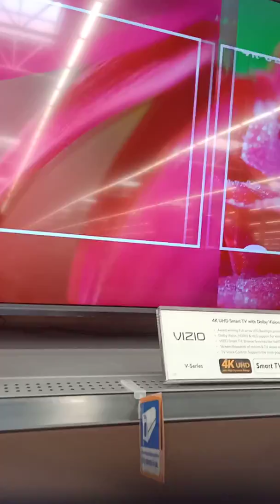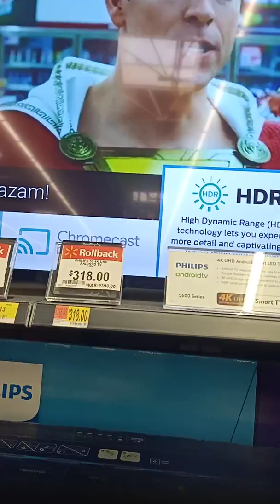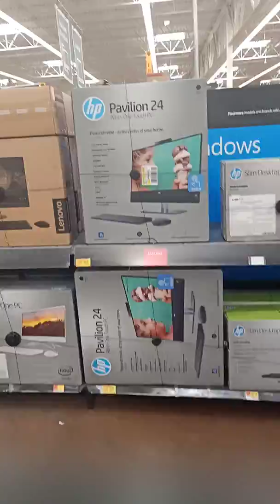At Walmart Anderson buying Flower plants and Anthena for our tv there in the Philippines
Excellent adventure and simple pleasure